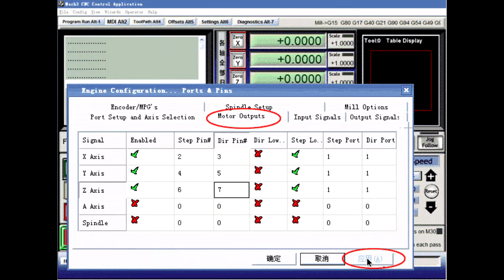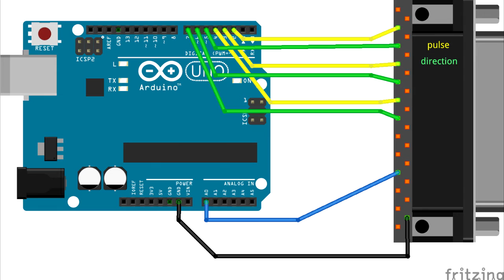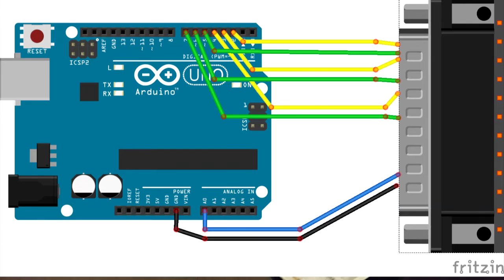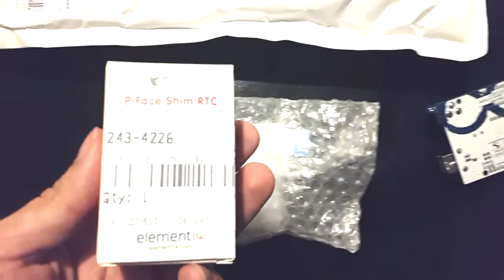Wiring Arduino GRBL To A 3020 CnC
How I wired an Arduino to use with a 3020 CnC machine for use with GRBL, replacing an earlier method using point-to-point connections on the parallel port with an internal header. I also show a couple of items I received with the parts - the PiFace Real Time Clock (RTC).
Filmed in 2014 - without a tripod or proper lighting. One the first attempts at soldering with the camera - I apologise that it is mostly the back of my wrist...